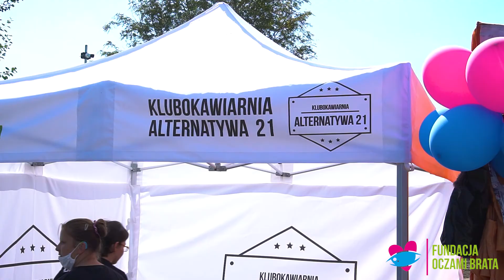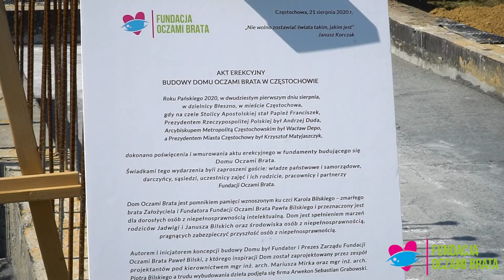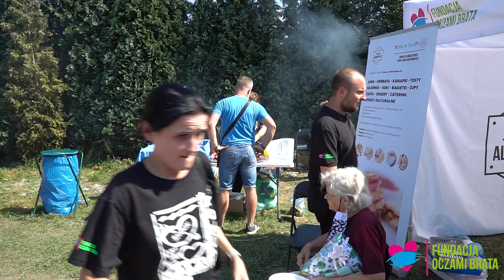Podpisanie i wmurowanie aktu erekcyjnego Domu Oczami Brata (3minuty)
Zapraszamy do obejrzenia relacji z wydarzenia związanego z wmurowaniem aktu erekcyjnego Domu Oczami Brata.
Przyłącz się do budowy Domu Oczami Brata za pomocą portalu siepomaga